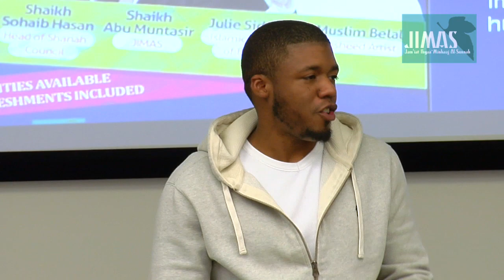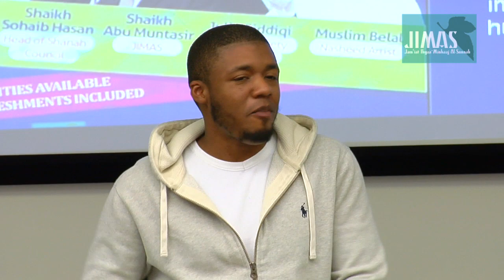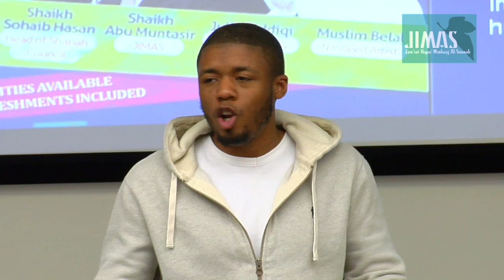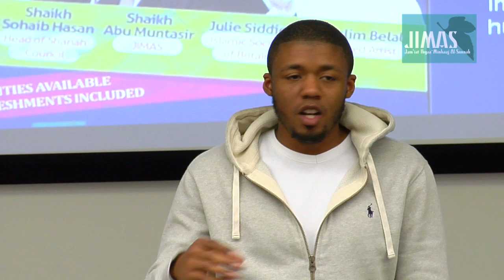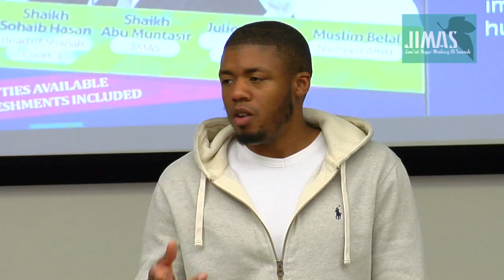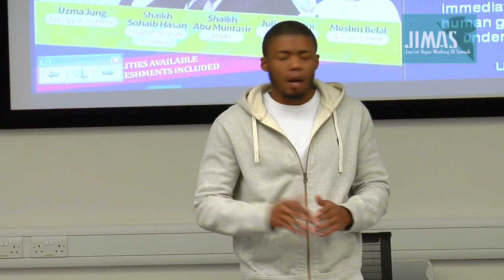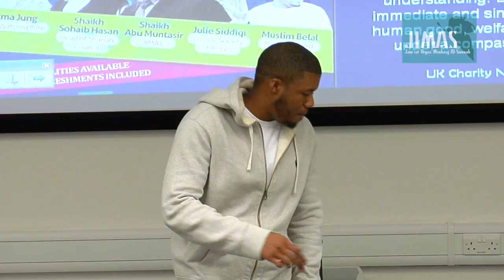Suffolk Muslim Conference 2011: Muslim Belal Performance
This video captures a performance by Spoken Word/Nasheed Artist, Muslim Belal, at the Suffolk Muslim Conference 2011. This moving performance highlights the feelings he had when he beame Muslim, MashaaAllah.

Muslim Belal "The Street Muaddhin" grew up in south London with his Jamaican mother and spent his youth mixed up in gang culture. He converted to Islam in 2002!  The former rapper has spent the past year touring the country delivering his story "From The Streets 2 Islam" In a unique poetic style, which will leave you inspired and amazed.

Suffolk Muslim Conference is an annual islamic conference organised by JIMAS.